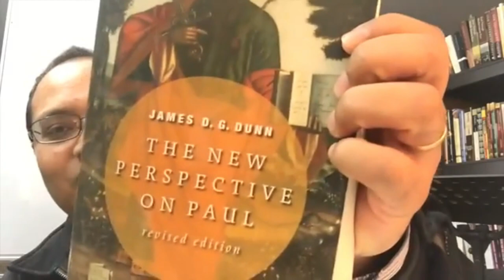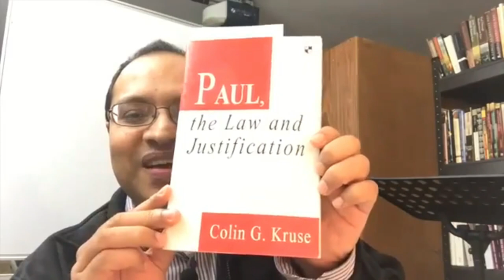¿CUALES SON LAS OBRAS DE LA LEY? NPP - PASAJES DIFICILES DE PABLO #2